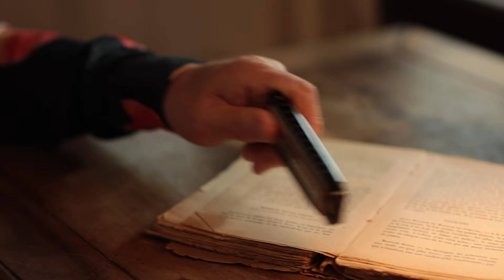【MV】湯原昌幸 / 何もない手のひらは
湯原昌幸「何もない手のひらは」2022年7月20日 発売
作詞：田久保真見 / 作曲：田尾将実 / 編曲：田代修二

湯原昌幸 2年半ぶりの新曲！
作詞に田久保真見氏、作曲に田尾将実氏を迎え、昭和テイストな万人に愛される歌謡曲をいつもの湯原節でお届けします。

TECA-22040 / 定価：¥1,350（税抜価格 ¥1,227） / シングルCD